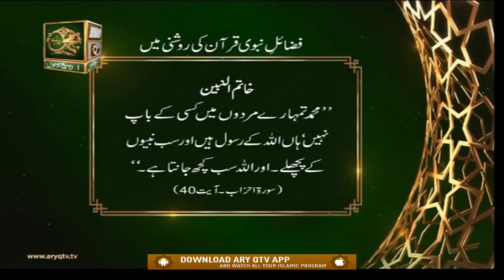Fazail-e-Nabi Quran Ki Roshni Mein | Khatam-ul-Nabieen | Islamic Information | ARY Qtv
Fazail-e-Nabi Quran Ki Roshni Mein | Khatam-ul-Nabieen | Islamic Information